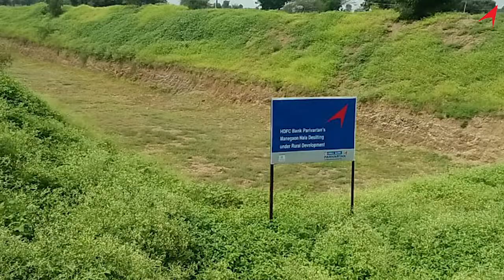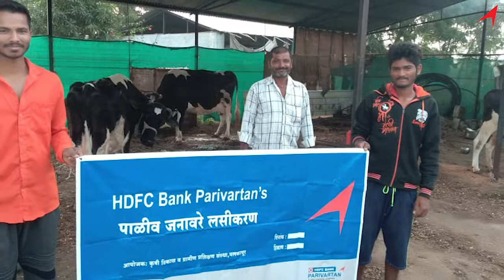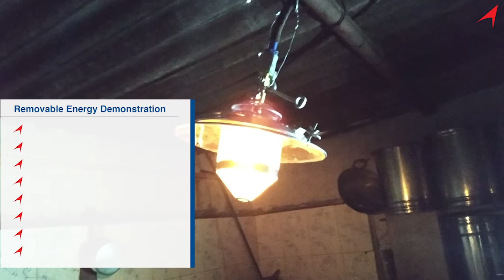Parivartan Holistic Rural Development Project by Krushi Vikas & HDFC, Kopargaon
ABOUT KRUSHI VIKAS VA GRAMIN PRASHIKSHAN SANSTHA
Constituted in 1991, Krushi Vikas started as a village-based small scale grassroots level organization working for development of Rural farming communities and landless laborers. For last 30 years, Krushi Vikas is working for the betterment of rural, semi-rural, and diversifying urban communities that depend on agro and nonfarm-based activities for their livelihood and progress.